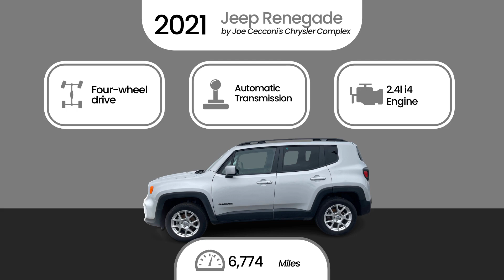2021 Jeep Renegade by Joe Cecconi's Chrysler Complex Stock- 9932P $19550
The bold exterior, advanced technology, and rugged performance promise an exhilarating ride in every journey. Elevate your driving game and tackle any terrain with confidence.